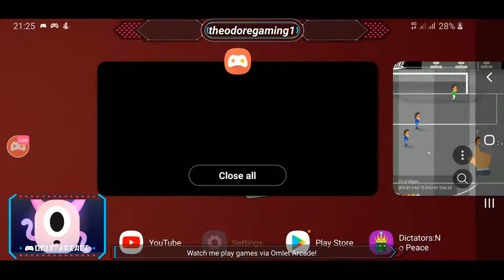Watch me stream World Soccer Champs on Omlet Arcade!